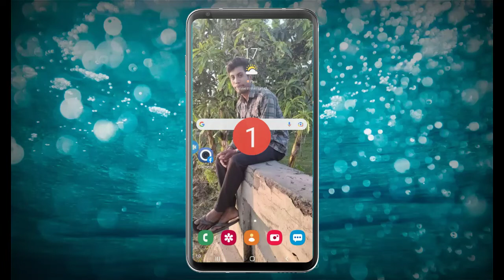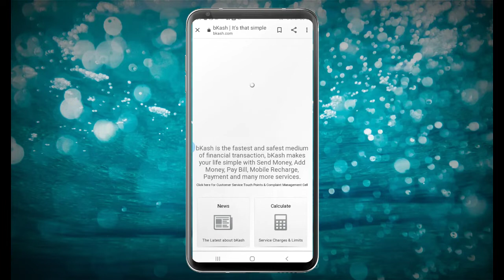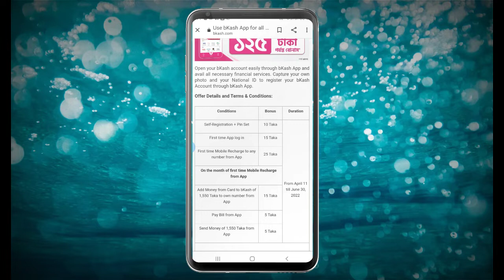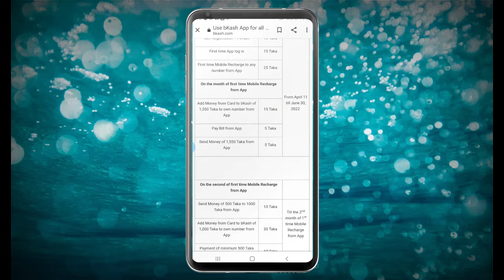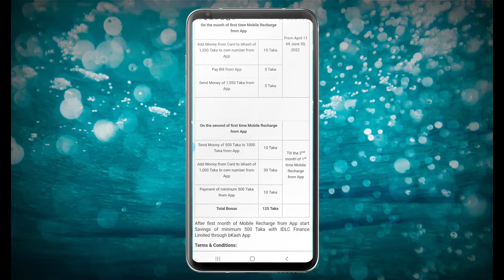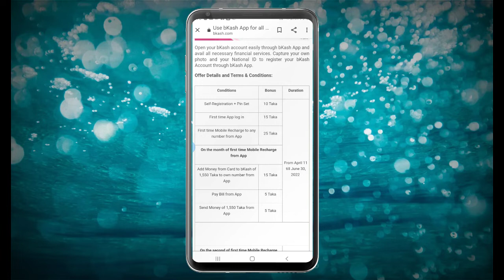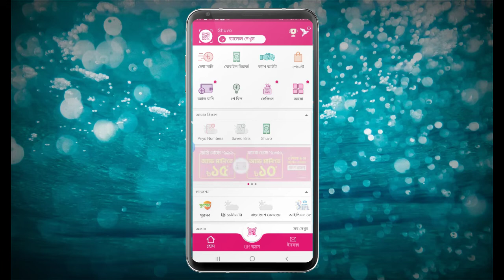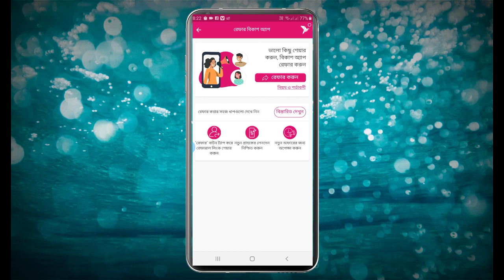Earn Money On New Bkash App | How To Earn By Bkash App Bangla//earn money online bd payment bkash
Earn Money On New Bkash App | How To Earn By Bkash App Bangla
In this my videos Bkash Earn | Bkash savings | Earn money online and bkash earn money and social earn bkash or social safety net payment bkash and received ringtone 2020 new bkash earning website

নতুন বিকাশ অ্যাপ থেকে নিজের একাউন্ট খুলুন মিনিটেই, শুধুমাত্র জাতীয় পরিচয়পত্র দিয়ে। কোথাও যেতে হবে না! আর অ্যাপ থেকে একাউন্ট খুলে প্রথম লগ ইনে পাবেন ১০০ টাকা ইনস্ট্যান্ট বোনাস! সাথে আছে আরো অ্যাপ অফার: - প্রথম বার ২৫ টাকা রিচার্জে ৫০ টাকা ইনস্ট্যান্ট বোনাস - সেন্ড মানি ও পে বিল এ কোনো চার্জ নেই - ক্যাশ আউট খরচ হাজারে মাত্র ১৫ টাকা